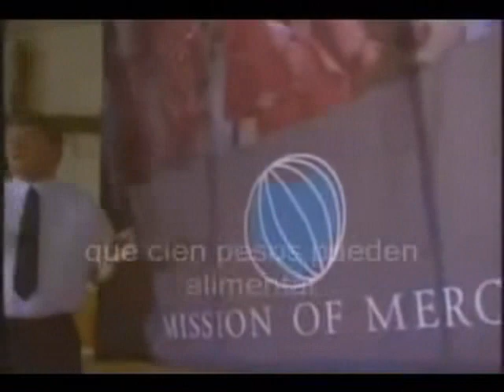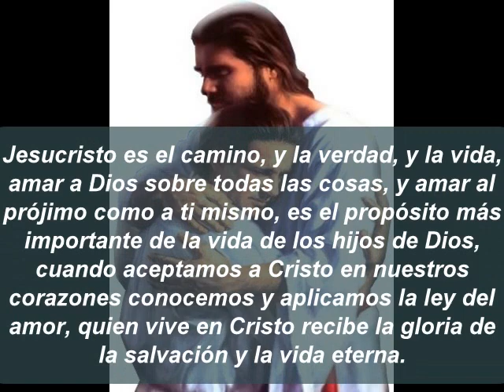Lo más importante de la vida es vivir en Cristo.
Jesucristo es el camino, y la verdad, y la vida, amar a Dios sobre todas las cosas, y amar al prójimo como a ti mismo, es el propósito más importante de la vida de los hijos de Dios, cuando aceptamos a Cristo en nuestros corazones conocemos y aplicamos la ley del amor, quien vive en Cristo recibe la gloria de la salvación y la vida eterna.